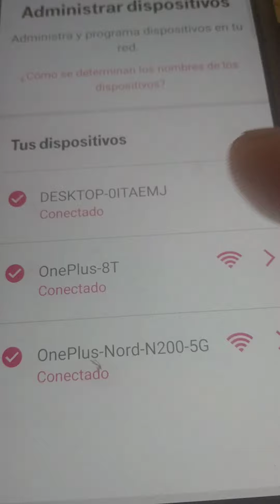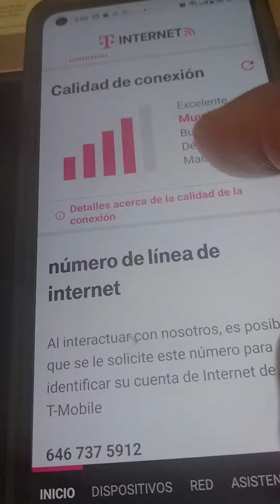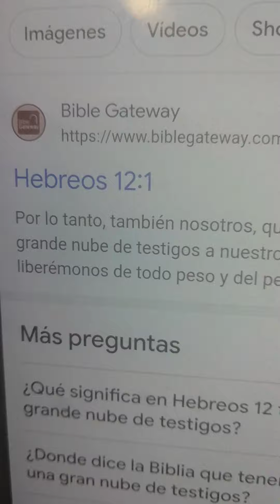COMPUTADORAS CONECTADAS A LA RED DE NUESTRA CUENTA